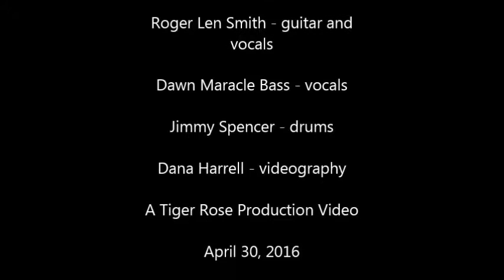Dawn Maracle on Bass with Roger Len Smith Slowly Slowly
Original song by Roger Len Smith Performed at the Anderson Mill Pub in Austin, Texas April 30 2016